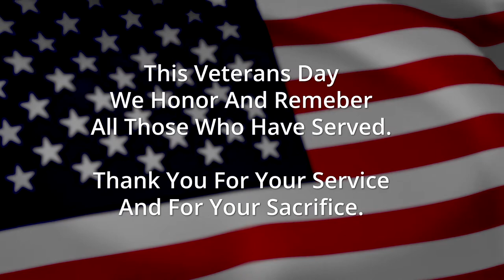Veterans Day Message from Rex Richardson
Councilmember, Rex Richardson recognizes Long Beach veterans and their families.  Although this year’s Veterans Day Parade is canceled due to COVID-19, the City of Long Beach would like to wish everyone a happy and safe Veterans Day.